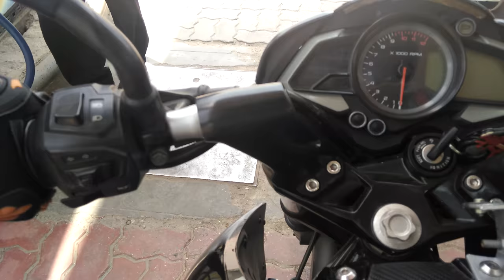16 may mrng